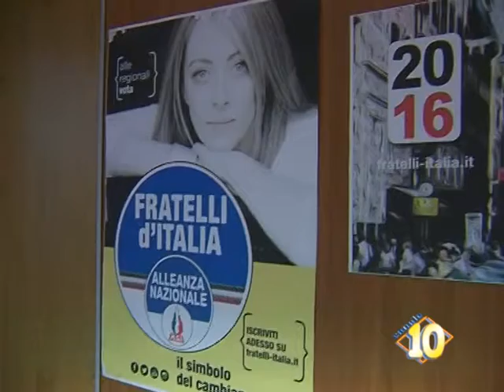''Gela ha voglia di destra'', inaugurata sede Fratelli d'Italia